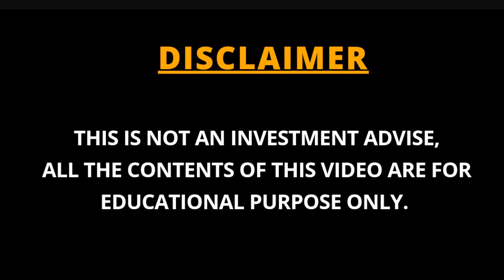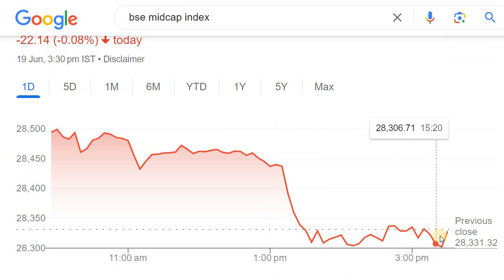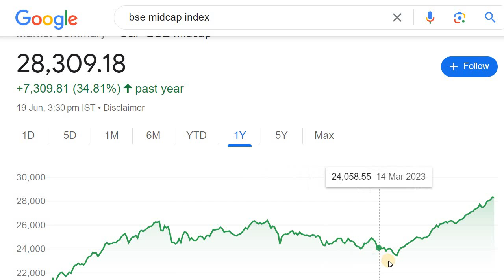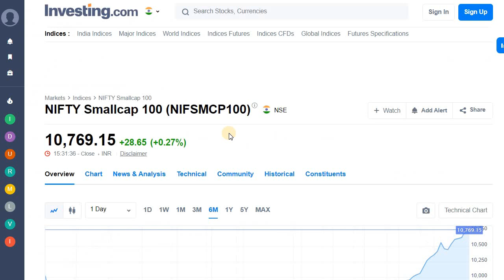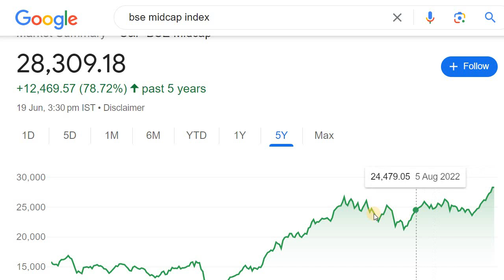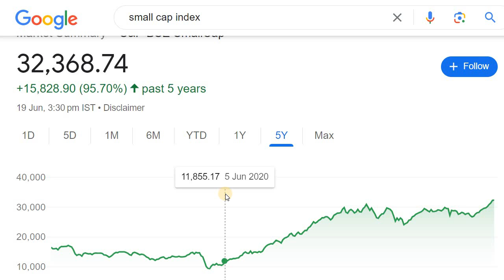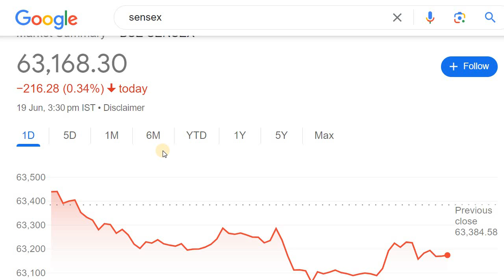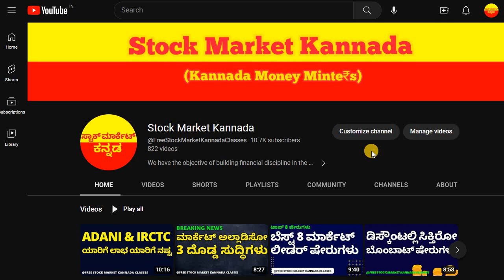BULLS ARE IN GOOD MOOD IN SMALL AND MIDCAP STOCKS | BULL MARKET IN SMALL AND MIDCAP STOCKS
Discussed about the Bull Market in Small and Midcap Stocks.

2. ಯಾವುದೇ ಷೇರನ್ನ ಯಾವ ಲೆವೆಲ್‌ ಅಲ್ಲಿ BUY ಮತ್ತು SELL ಮಾಡಬೇಕು ಗೊತ್ತಾ? BUYING AND SELLING LEVELS OF STOCKS
14. Is it Possible to Earn while you are Sleeping? ನಿದ್ರೆ ಮಾಡೋವಾಗಲೂ ಹಣ ಗಳಿಸೋಕೆ ಸಾಧ್ಯಾನಾ? ಹೇಗೆ?